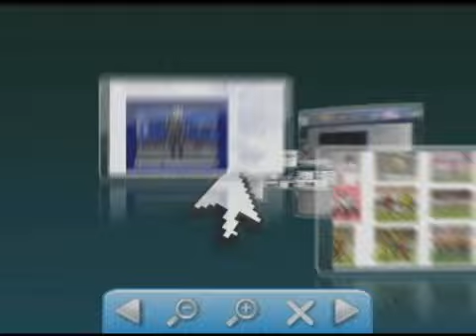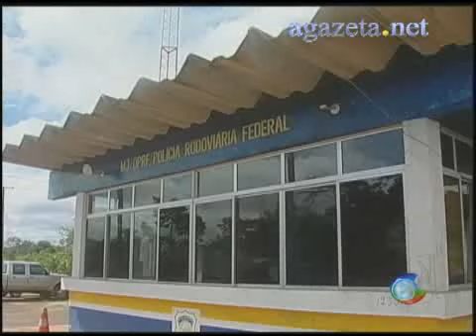Feriado sete de Setembro